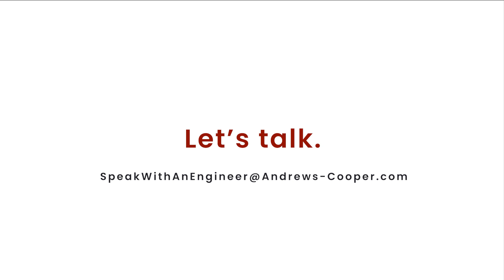Targeted Support for Existing and New Automation Equipment | ATX West 2023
Now with established companies who perhaps have existing automation, there's often scenarios where you're reaching points of obsolescence, where you have safety concerns that were unaddressed in the original equipment, where that equipment is no longer supported by the original manufacturer. Andrews Cooper is happy to engage and support you on your existing equipment and make a strategy and a plan for your capital budget.

Over the coming years, how to address key bottlenecks within your manufacturing processes and how to make the most of your expenditure to ensure that you're addressing the critical aspects of your manufacturing establishment. Now, there's not a lot of companies out there who are prepared to engage across the broad spectrum of existing equipment on your floor.

Developing that, maintaining it, addressing obsolescence, so on and so forth, all the way through to complex developments for new products and adding that design for manufacturer expertise that we bring with our PD product development wing of Andrew's Cooper.

The critical component here is the life cycle of products these days is ever diminishing, the complexity is ever increasing and those two things are squeezing the development timeline so you have to be addressing these things from a position of ambiguity.

Whereas this would normally come once you had stabilization of your product design, that's no longer the case. If you were to wait to that point, you would already be behind the curve and you would be late into market and risk losing market share.

We can support that early engagement on incremental basis and support you all the way through your development lifecycle to the point of new product introduction when you need to then ramp, scale and support that road map as well.

So that's a third area of road mapping which is critical is what your needs are today and not what your needs are tomorrow and hopefully not what your needs are in three years time. How can you leverage the funding that you have available to you? To meet that product ramp as your product reaches popularity within the market.

So it's often very complex balance of your suppliers, incoming components, how many of those you have available to do your development and test, how you want to launch to perhaps a contract manufacturing partner. Yet you want to maintain the integrity of the manufacturing equipment itself and keep ownership of that.

We're happy to be your third-party partner in that relationship, work with both your contract manufacturer, whether your equipment will eventually be located, all the way through the life of that equipment as well.

So a very targeted plan of road map of automation can support you not only in existing manufacturing scenarios, new product introduction, highly ambiguous and fast-paced environments, but also in your product map ramps and a strategic spend plan for the first 3, 6, 9 years of life of the product.